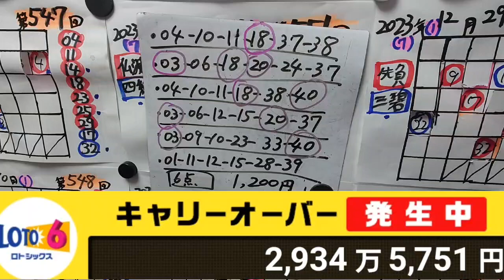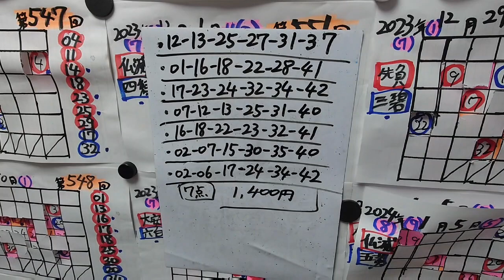第1873回ロト6【これ購入済‼】7点!（2024/02/26月曜抽選）本年、16回目の抽選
当買い目に関して、
自己の責任の上で、

購入の検討をして
もらえればと思います。

当人は、
リアルに購入済！

【JRAの星矢のX(旧Twitter)】

【JRAの星矢のスレッズ】